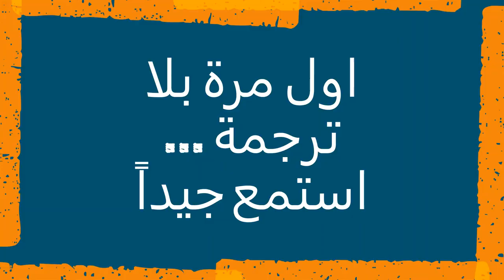تعلم الانجليزي من البداية للاحتراف من خلال القصص القصيرة و المحادثة